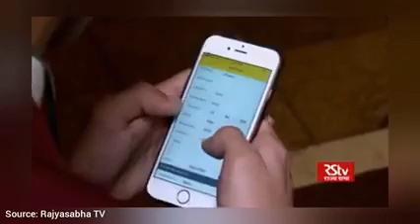प्रधानमंत्री राष्ट्रीय बाल पुरस्कार 2020 | Why in News ? All You Need to Know | Current Affairs 2020